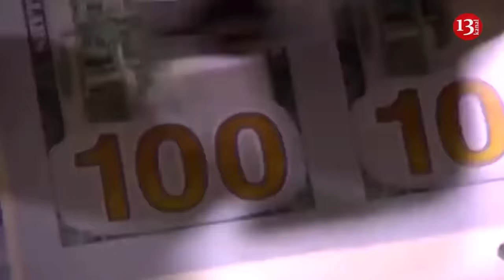Drone puts in difficult situation Russians collecting ammunition for their position by forest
The aerial scouts of the Ukrainian armed forces‘ 30th brigade have intercepted and targeted the position of the invading Russian army located in the forest strip. The invaders, who were unloading the necessary supplies brought to their position, spotted the approaching drone and fled from the area. The objects in the area were destroyed by the missiles fired from the drone.